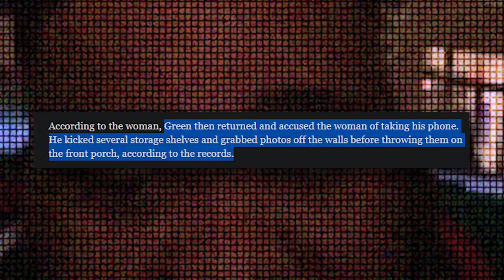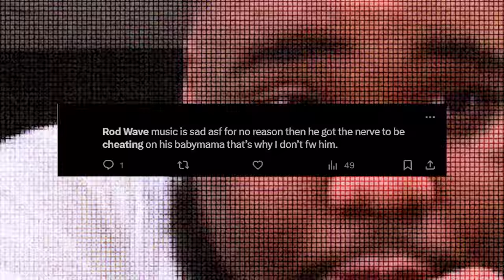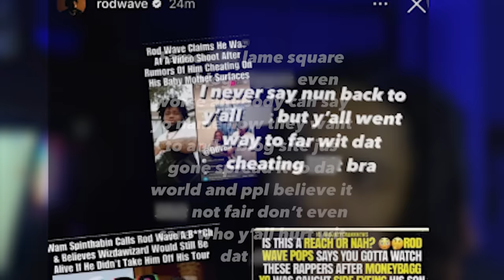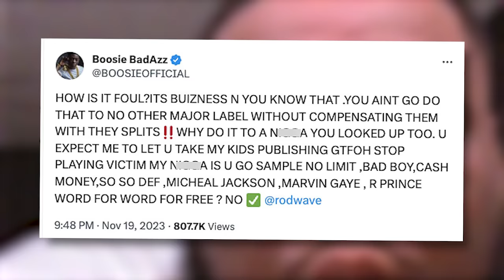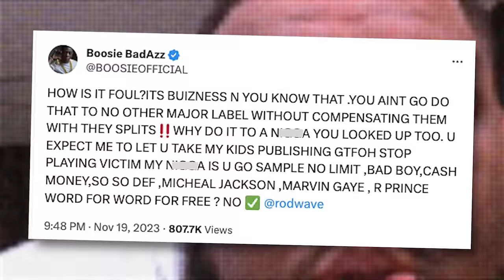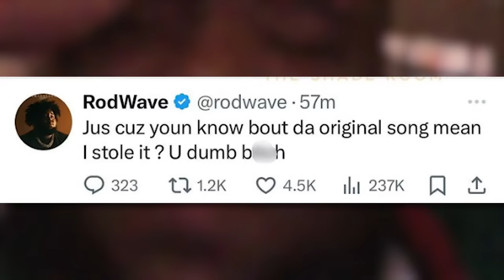The Biggest Thief in the Music Industry (Rod Wave)